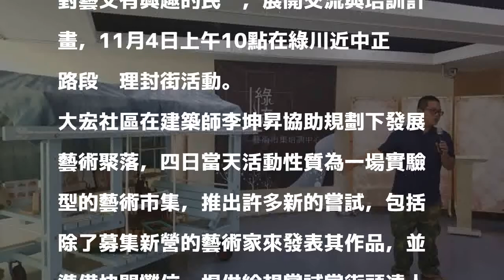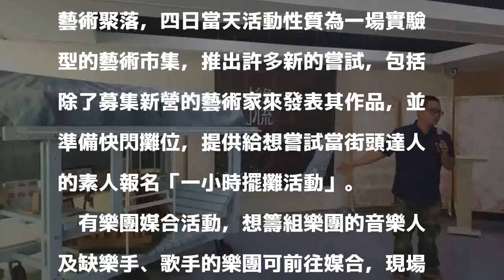新營綠川周末封街 為打造文創大街揭序幕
［記者王涵平／台南報導］大宏社區打造綠川為文創大街，11月4日封街辦理綠川流水市集，近40個攤位包括藝術、音樂等文創，歡迎民眾前往體驗1日藝術生活。

發表評論評論如下。